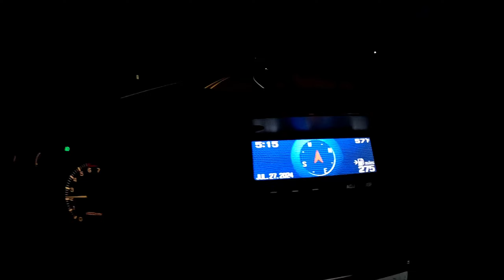Oregon Summer Steelhead Fishing! I Finally Hooked One!!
Welcome back to oregon fishing adventures guys we are out here chasing summer steelhead again and this time i hooked one! Found a couple trout as well overall was a great day fishing with my friend tony

Feel free to shoot me a email as well if you would like to help in any other way thank you everyone that supports me!